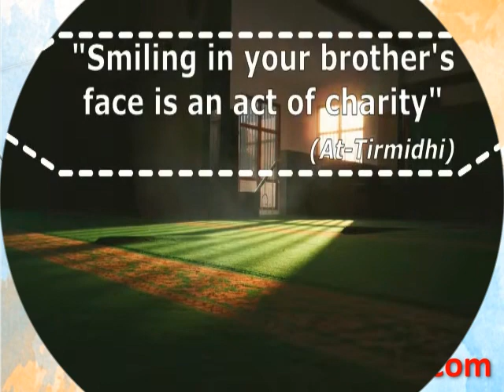Jumuah​ Actions attract people to Islam